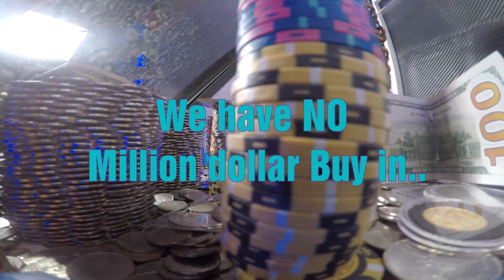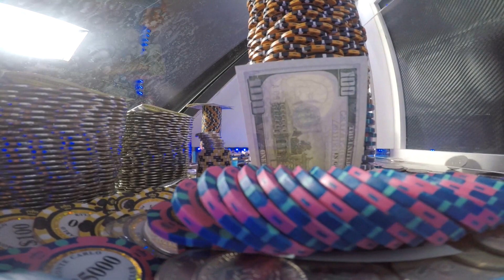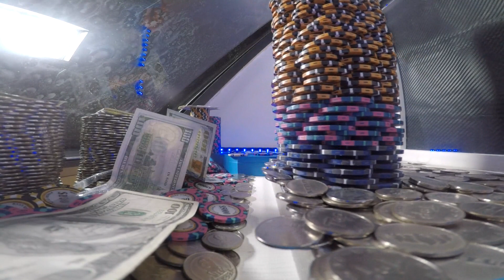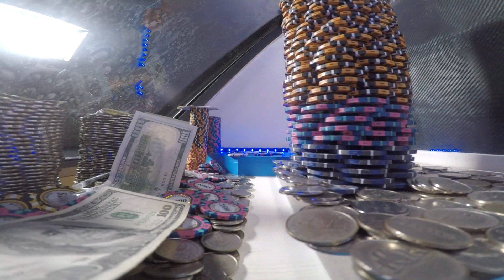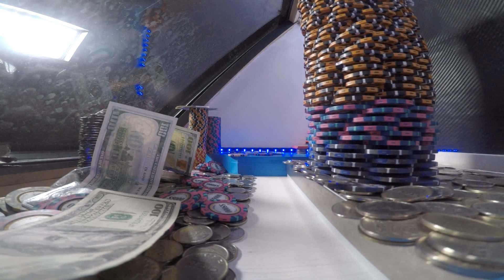Inside The Coin Pusher with a Gopro...